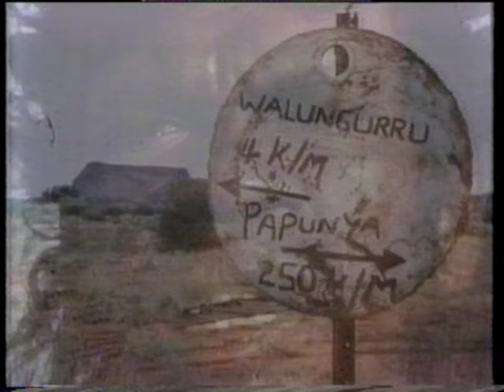Warumpi Band - My Island Home (1987)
Australia's trailblazing crossover indigenous masters with their trademark track, later made famous by Chrtistine Anu.